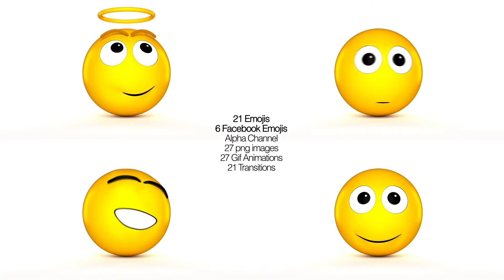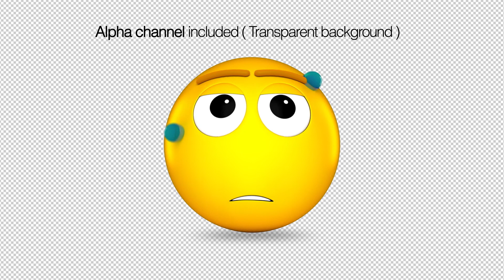Facebook Emojis And 3D Animated set of Emojis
A Motion Graphics template featuring Emoji design. Download this video animation and start creating your slideshow.

Set of 21 3d Emojis
6 Facebook Emojis
Full HD animations
Modular Project
Alpha Channel For all animations
27 png images
No additional plugins needed
27 Gif Animations
21 Transitions, for each movement

I really hope you like this project and will rate it, if you already haven’t!